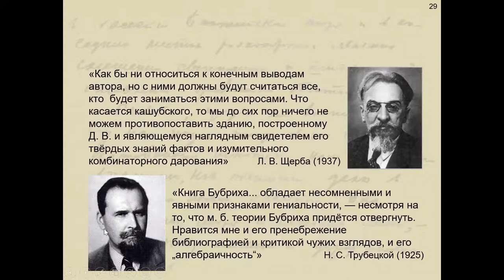Рукопись Д. В. Бубриха «о происхождении севернорусского цоканья...» 1942, ч. 3, обсуждение, 2020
Рукопись Д. В. Бубриха «К вопросу о происхождении севернорусского цоканья и некоторых других явлений того же порядка» (1942 г.) в контексте истории науки.

Часть 3. Обсуждение доклада.
Андронов Алексей Викторович (СПбГУ),
Попов Михаил Борисович (СПбГУ).

Dmitry Bubrikh's manuscript "On the origin of the Northern Russian ts–ch merger (tsokanye) and some other phenomena of the same order" (1942) in the context of the history of science.

By Alexey Andronov and Mikhail Popov,
Saint Petersburg State University, Russia.